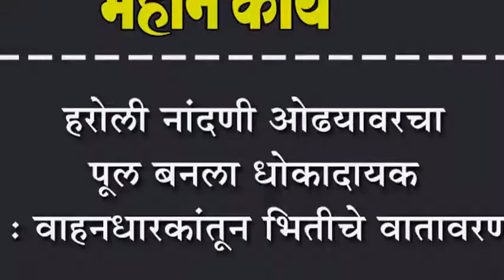हरोली नांदणी ओढयावरचा पूल बनला धोकादायक : वाहनधारकांतून भितीचे वातावरण